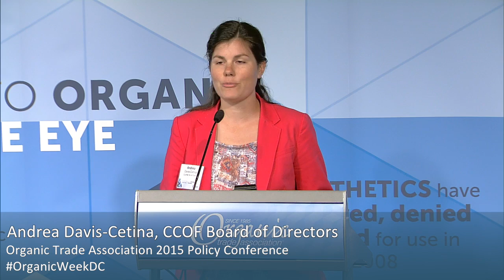Andrea Davis-Cetina, CCOF Board of Directors at OTA's 2015 Policy Conference